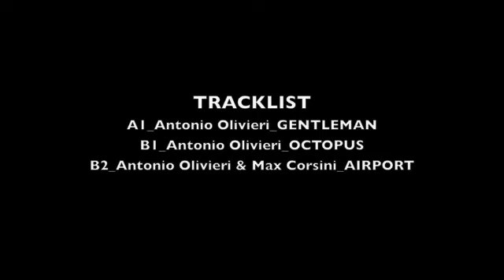Antonio Olivieri - Home ep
luf010